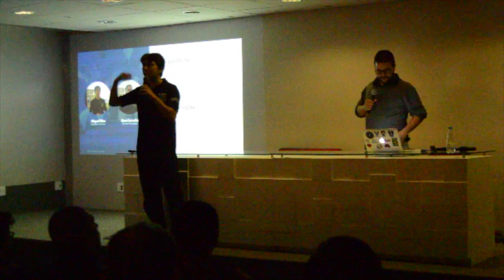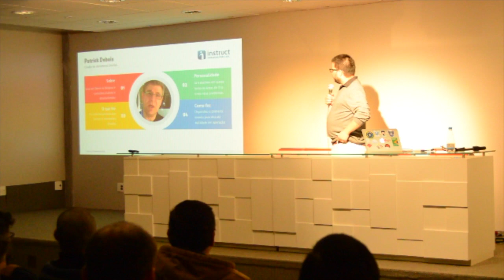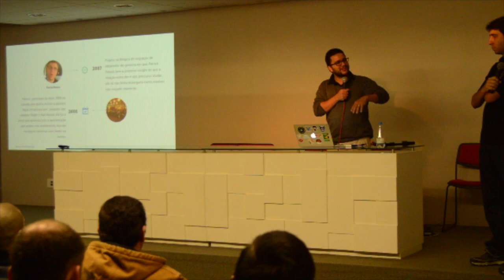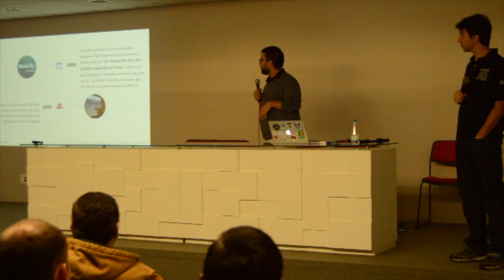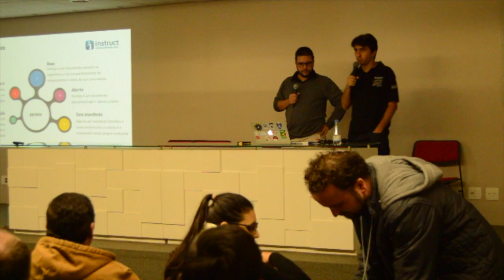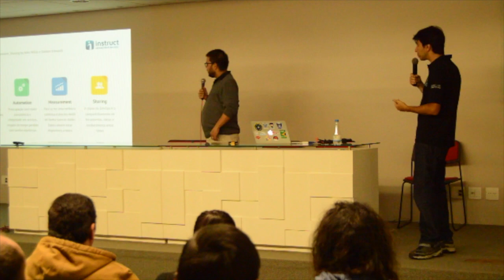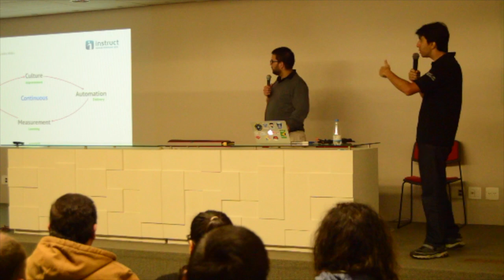Abertura - O que é DevOps